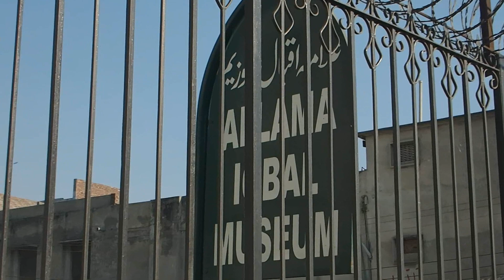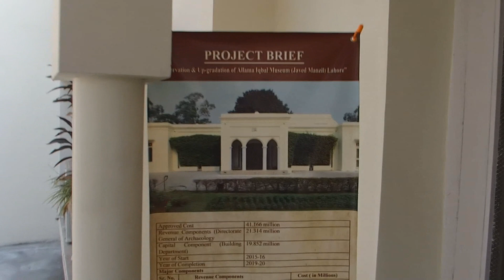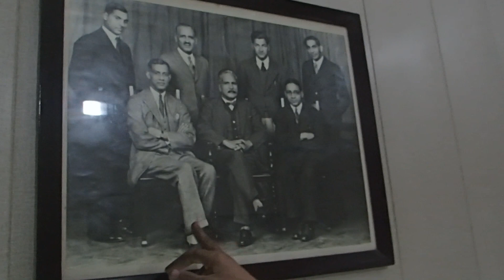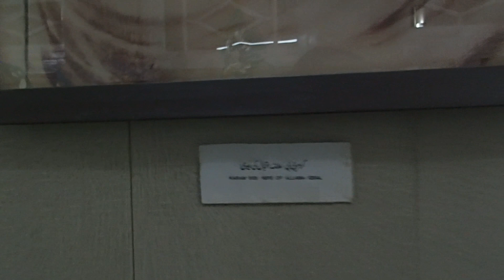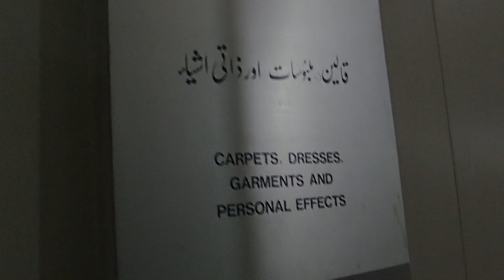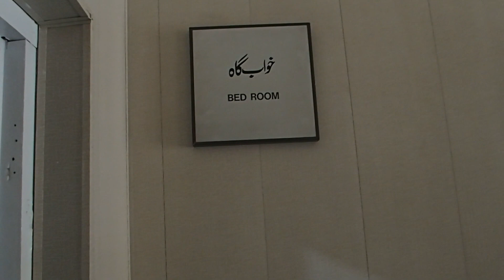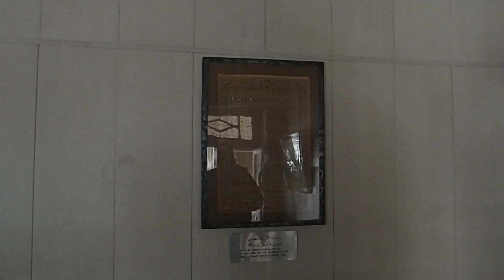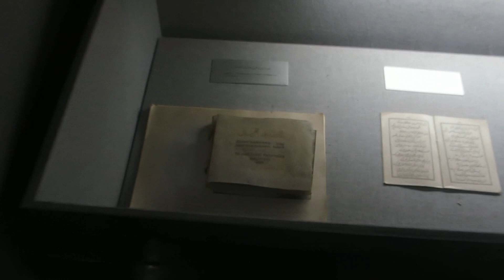Allama Iqbal Ka Ghar Dekhain House & Museum Near Lahore Railway Station